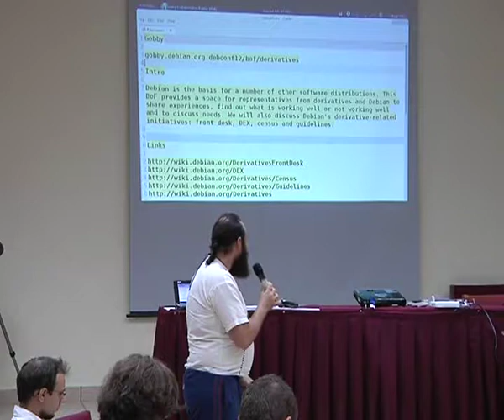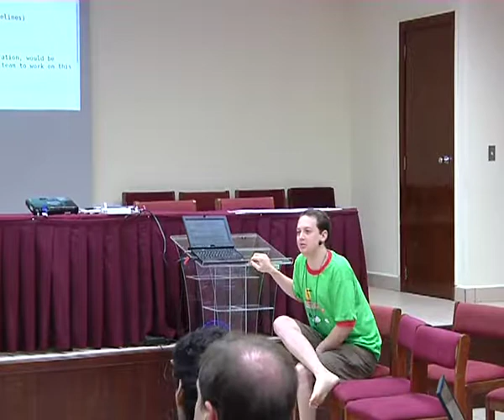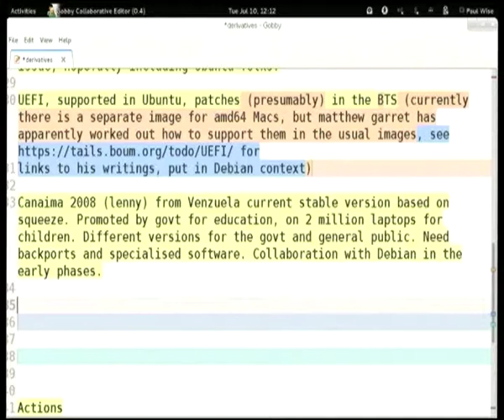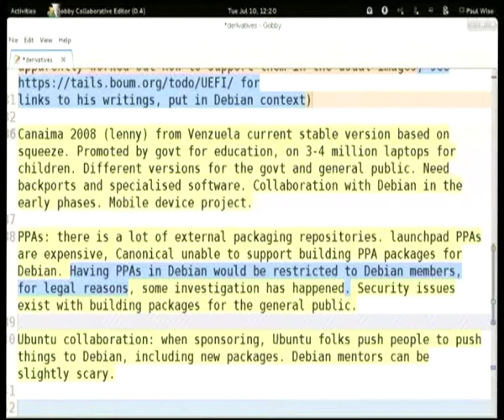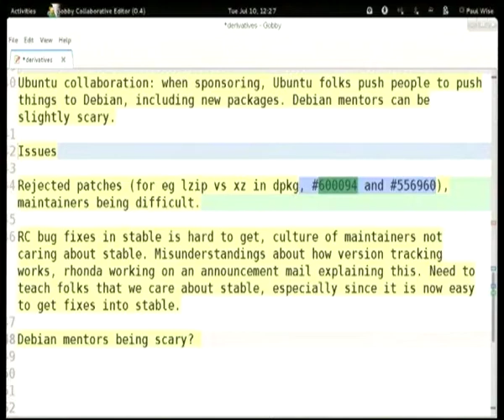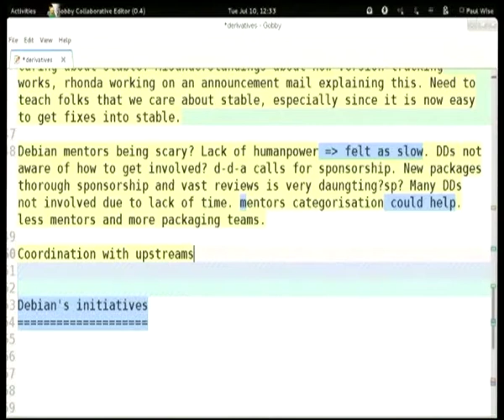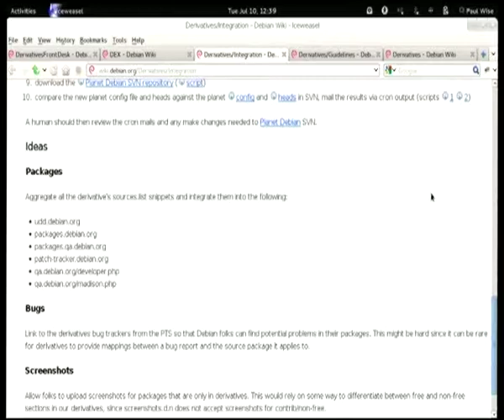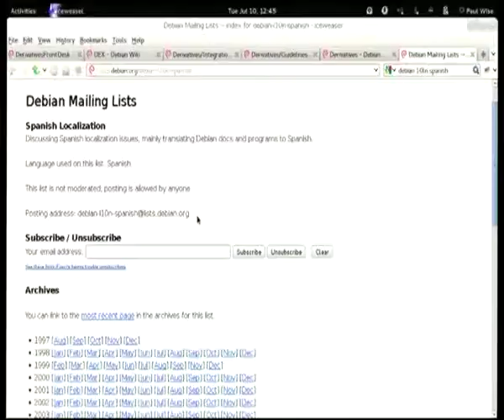Debian derivatives BoF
by Paul Wise

Room: Roberto Terán
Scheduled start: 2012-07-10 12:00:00